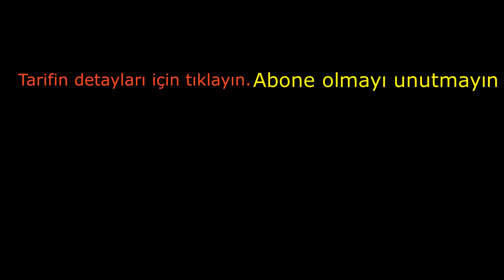Sadece 3 Günde Ekşi Maya Yapımı - Ekmek Tarifleri - sevgininsofrasi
Beyler bayanlar eminim bir çoğunuz Ekşi Maya Yapımı zor zannediyorsunuz. Oysa ki, o kadar kolay ki. Tek zor olan ne biliyor musunuz? Heyecanla mayanın oluşumunu beklemek. 🙂 Evet gerçekten öyle... 3 gün kadar kısa bir süre de oluşan ekşi maya yapımını öğreneceksiniz bu tarifte. Kendi ekmeğinizi yapmanın zevkini yaşayacaksınız.
BUĞDAY UNUNDAN EKŞİ MAYA YAPIMI AYRINTILI YAZILI TARİFİ İÇİN AŞAĞIDA Kİ LİNKE TIKLAYINIZ LÜTFEN...

Malzemeler
100 gr Buğday Unu (1050 numara)
100 ml Ilık su (37 derece olmalı)
20 gr Bal veya şeker (1 yemek kaşığı)
1 adet 1,5 Litrelik Kavanoz